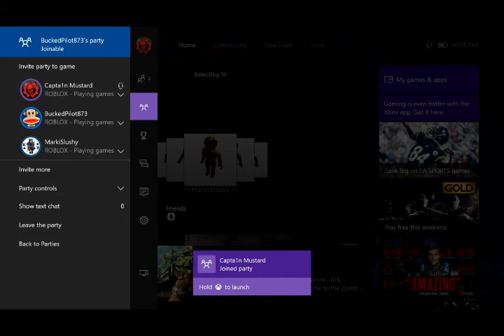1st PLACE ( GEARS OF WAR 4 )